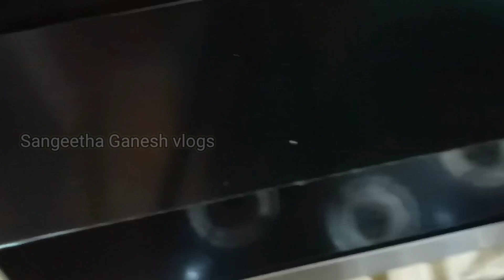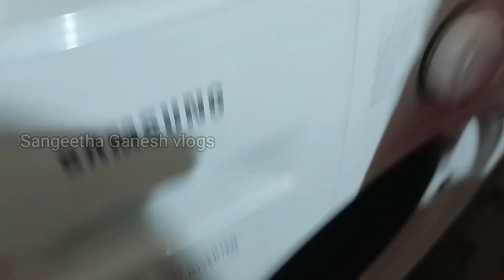Back to vlog | My servant is on leave 😀And iam happy to do the work by myself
Hey guys hope you all doing well 🙂
Today's video is about back to vlog video
Iam just giving a motivation  for house hold chores